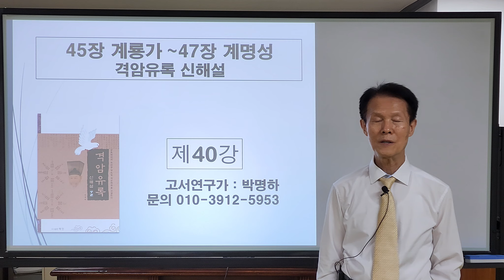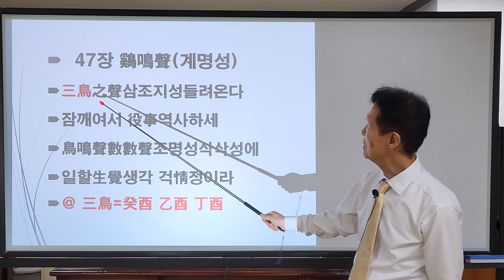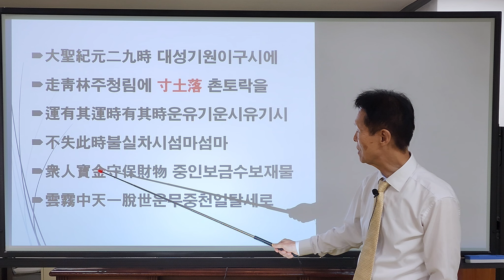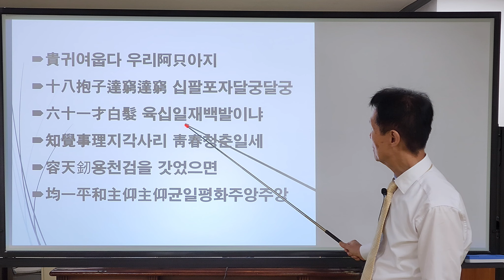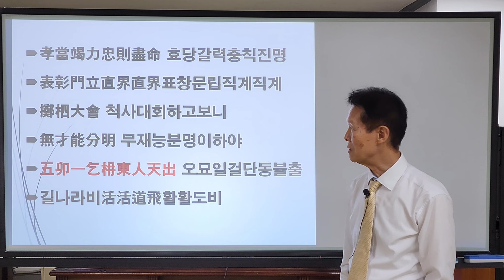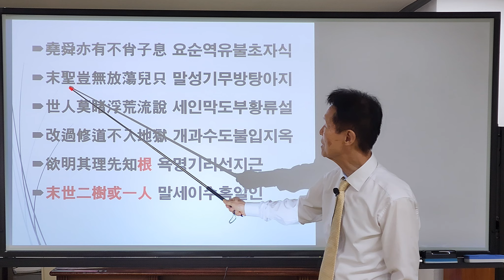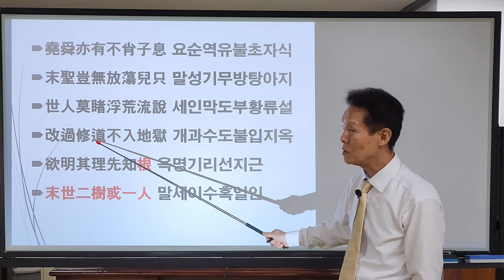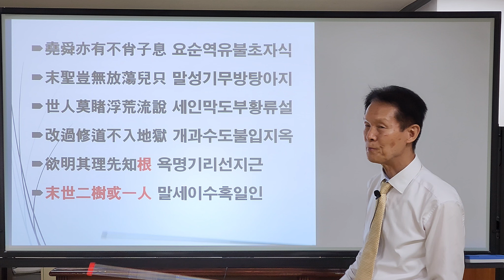40강 청림도사(靑林導師=정도령)/계명성/계룡가/십승지/소울음소리/목운/금운/감람나무/육도삼략/ 강증산/낙반사유/ 정탈기우/ 은비가/ 격암가사/ 남북통일/신유병사기/ 술해인다사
39강 계룡가~계명성 (공주의 계룡산은 피란처가 아니다)  계룡가(鷄龍歌)
계룡석백(鷄龍石白)은 충청도 공주 계룡산을 말함이 아니요 부평 소사 사이의 진짜 공주(진공주眞公州=계룡 정도령)를 말함이니라. 정도령은 영적인 닭과 같이 때를 앎이요, 불을 뿜어내는 용(龍)은 변화무쌍한 조화를 부리느니라. 실제 목운 정도령은 불의 사자라고 불린 적이 있다. 계룡석백은 성인 정도령이 계신 곳이니 비산비야(非山非野) 즉 산도 아니요. 들도 아닌 백사(白沙)인 소사간(素砂間)이 궁궁십승진인(弓弓十勝眞人)이 계신 곳이라. 충청도에 있는 공주 계룡산은 피란처가 아니니라. 이때는 어느 때인가? 산 근처에는 가지도 말아야 하는 때라. 입산(入山=白의 파자)하면 죽으리니 입산수도(入山修道)하는 사람들아! 지금은 하산(下山)할 때이니라.

寺畓歌(사답가)

정도령(寺沓七斗=북두칠성)은 하늘의 농사(天農천농)를 짓는데 정도령(농부)이 이제 때를 만났네. 십승하나님은 생명수의 근원으로서 물이 길게 멀리 흘러 정도령(天牛)이 마음 밭을 갈아 하늘 종사를 짓는 것일세(田田田=목운, 여인한분, 금운). 문무성(文武星=북두칠성)이라고도 함이요. 천상의 생명수에 근원(根源=하나님)한 영적인 밭이니라. 이(理)와 기(氣)의 묘한 이치를 마음 깊이 깨닫고 보니 사답칠두(寺沓七斗)가 바로 이기(理氣)로 짓는 농사 아닌가? 하늘소(정도령)가 영적인 농사를 짓는다는 것을 모르면 영생의 길 또한 알 수 없느니라.

鷄鳴聲(계명성)

새(닭)우는 소리가 세 번 들려오느니라. 잠 깨어서 하늘의 일(천지 공사)을 하세. 닭 우는 소리가 자주자주 들리니 일할 생각 걱정이라. 첫 번째 우는 현무조(玄武鳥)는 머리에 털이 나지 않음이요. 즉 계유(癸酉=현무조 1933년)년에는 일제 암흑기로서 새로운 진리가 나올 때가 되지 않았다. 두 번째 청룡조(靑龍鳥=을유 1945년)가 울어 일제로부터 해방이 되어 우리나라 금수강산을 유지하니 장관이로다. 세 번째 주작지조(朱雀之鳥=정유 1957년)가 우니 어둡고 두려운 기나긴 밤이 지나가고 동녘이 밝아 오느니라. 닭 울음소리가 시도 때도 없이 들려오니 오래지 않아 동방 나라 한국 땅이 밝아와서 해가 거의 세 발 장대 위(日竿三일간삼)에 떠오르네. 이제 꿈에서 깨어날 때니 백성들아! 농사짓는 때를 놓치면 아니 되니라. 일어(日語)로 밭을 갈고(세상 사람들이 일어 공부를 많이 하는 때는 밭 가는 시기로 본다) 영어 공부하는 것으로 씨를 뿌려 심고(세상 사람들이 영어 배우는데 힘쓰는 시기를 영적으로 파종하는 시기이다.) 중국어 공부하는 것으로 제초하여(세상 사람들이 중국어 공부를 열심히 하는 때를 제초하는 것으로 본다) 서리나 눈이 내릴 즈음(霜降상강~小雪소설)에 알곡을 추수하소. 상강(霜降)~소설(小雪)은 술(戌) 해(亥)에 들어있다(戌亥人多死). 서리 내리기 바로 전에 추수하는 법이다(申酉兵事起). 마방아지(馬枋兒只=마구간 아기) 즉 구세주 정도령이 나오신다. 멸시(蔑視)말고 잘 모시어라. 신유(申酉)에 금(金)의 기운이 들어와 추수하고 술해(戌亥)에 숙살지기(肅殺之氣)로 다 죽여 없애버리는 것이다. 서리가 내리는 상강(霜降)은 술(戌)에 있고 눈(雪)은 해(亥=입동 소설)에 내리는 것이다.

대성인(大聖人=정도령)의 기원(紀元)은 삼팔갑을목(三八甲乙木)이니 대성인이 출현할 때에는(二九이구는 十八십팔이요 十八십팔은 木의 파자) 동방의 청림도사(靑林導師=정도령)가 계시는 곳으로 달려가야 하리라. 운에는 다 그 운이 있고 때도 다 그때가 있는 법이니 그때를 놓치지 말고 자신 속의 마귀를 죽이기 위해 엄마(정도령)가 부를 적에 빨리 오소. 많은 사람이 금은보화와 재물을 지키고 간직하려 하다가 구름과 안개가 가득한 하늘이 일시에 벗겨지듯 세상이 홀연히 변하면 그때 서야 뒤늦게 활인적덕(活人積德) 하려고 하나 주인공(십승하나님)이 나는 너를 모른다. 고 하리라. 내(하나님) 사정으로 말하면 정도령의 운이 오기를 일각(一刻)이 여삼추(如三秋)같이 기다려왔는데 삼위일체 삼인동행의 삼수(三數)로써 너희와 내가 하나 되기로 합의하였던 그때가 되었는데도 모른다고 할 터인가? 천진난만(天眞爛漫) 즉 조금도 꾸밈이 없이 순진하고 참된 것이 도의 이치라는 것을 잊었는가? 아, 슬프다! 시운(時運)이 늦어간다. 사탄 즉 독사 같은 마귀에게 그 마음을 빼앗겨서 생 미륵불을 알아보지 못하는가? 머리 꼭대기부터 온몸을 피땀으로 생명의 기운을 불어넣어 곤지곤지(崑指崑指)하면서 키웠는데 가도 가도 끝이 없는 듯 기나긴 세월이라고 지루해하지 마소. 진사성인이 오시는 운과 그날은 언제인고? 어느 날 갑자기 오는 것 같이 되니라.

목운(十八=木=영모)이 아기를 안고(영적인 어머니가 아기가 되는 금운 정도령을 키우는 모습을 그림) ‘귀엽다. 우리 아기’ 하면서 ‘어서 크고 자라라(진리, 영적으로)’ 61세면 백발노인이냐? 하나님이 이루고자 하시는 천지 공사와 영생의 진리를 알고 깨달으면 청춘이니라. 정도령이 용천검(容天釰=진리의 말씀)을 들고나오면 누구나 다 하나같이 평화를 얻으리니 주님(정도령)을 고도로 사모하고 초초로 바라보라. 주님을 초초로 바라보라. 천지인이 함께 화합하여 하나 되는 때(삼인동행 삼인일체)가 언제인가? 통합하소. 통합하소. 천하가 다 통합하소. 그렇지 않으면 가련하게도 그날 그때 참혹한 세상일을 당하리라. 혈맥관통(血脈貫通)하려고 손뼉을 힘차게 치며 정도령의 영생의 진리를 찬양하라. 인왕사유(人王四維)가 무슨 말이냐? 인간으로 오신 하나님인 정도령이 영생의 진리를 천하에 펼치니 온 세상은 어둠이 물러가고 광명한 세상이 되리라. 부모에게 효도함에는 마땅히 있는 힘을 다해야 하고 국가를 위하여는 목숨을 바쳐 충성하면 표창문(表彰門)을 세우는 것과 같이 십승지(十勝地) 선경을 향해 곧게 바르게 나아가라. 정도령이 세상사에 별다른 재능이 없음이 분명하나 윷놀이를 하고 보니 모 다섯에 걸(乞)을 한 번 하면 넉동이 단 동으로 나버리게 되느니라. 윷말 넉동을 단 동으로 만들어 단번에 나는 것이다. 모(묘) 다섯은 을묘 정묘 기묘 신묘 계묘를 말하고 걸은 세 발을 가며 양(未)을 의미한다. 이로써 28수(宿)를 그려놓은 윷판이 끝나는 것을 의미한다. 단군의 후손으로 오신 미륵불(구세주)이 출현하여 살아 천당 영생의 대도를 펴시니 죽어 천당 간다는 ‘비 진리’의 세상이 끝나고 살아서 우주를 훨훨 날아다니는 세상이 되느니라. 천지 공사가 끝나면 이 세상이 불사영생의 신선이 사는 선경이 된다는 것이다.

성인이라는 요순(堯舜)조차도 불초자식(不肖子息)이 있었건만 말세 성군(목운)에게 어찌 방탕한 아이가 없겠는가? 세상 사람들이여! 뜬소문과 유언비어를 보고 듣지 말라. 자기 자신의 잘못을 고치고 성경신(誠敬信)을 다해 도를 닦으면 지옥에 떨어지지 않느니라. 그 이치를 분명히 알고자 하면 먼저 근본(불초자식이 있었던 말세성군 5도72궁 정도령)을 알아야 하리라. 감(람)나무 원체(元體)격인 목운(木運) 하나님과 지체(肢體=아들)격인 금운(金運) 정도령을 말하느니라. 또 한 사람이 있느니라(여인 한 분). 목운과 여인 한 분, 금운이 삼위일체(금운 속에서 삼위일체로 완성)가 되며 삼인동행(三人同行)이다. 여인은 드러나지 않으므로 밖으로 드러나는 천지 공사는 목운과 금운의 두 분이 행하는 것이다. -끝-